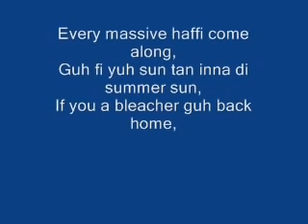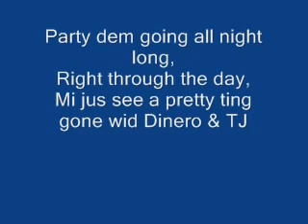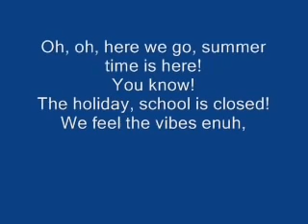Vybz Kartel-Summer Time(lyrics)